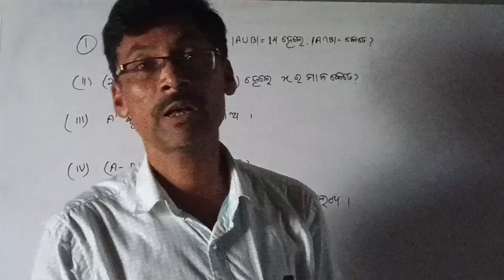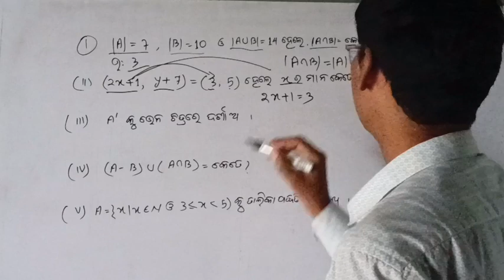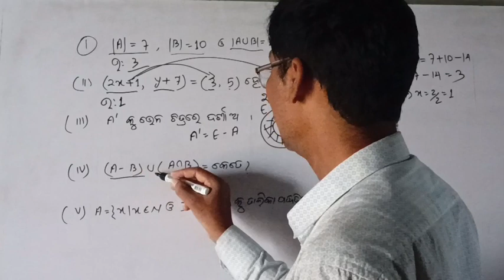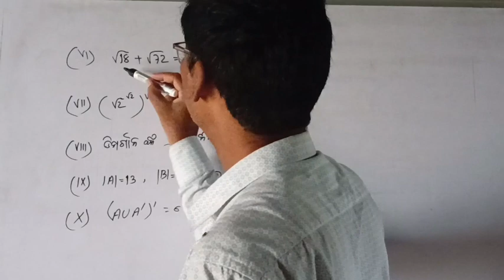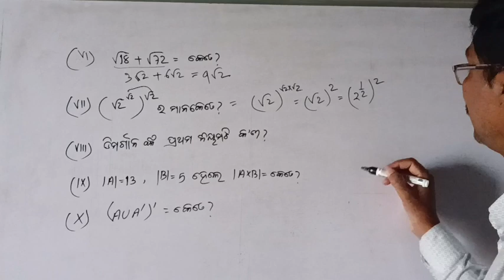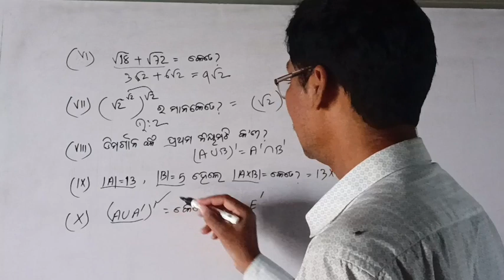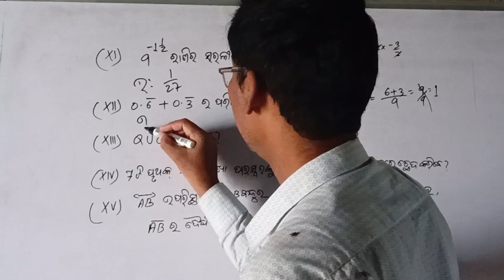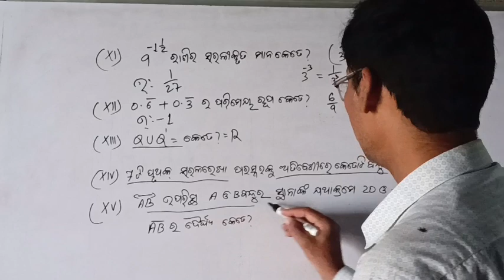FA-1 maths class 9 th/Formative assessment maths class 9/maths class 9 th Formative assessment